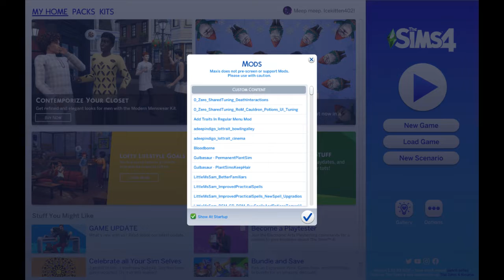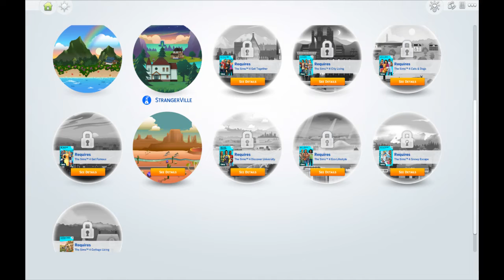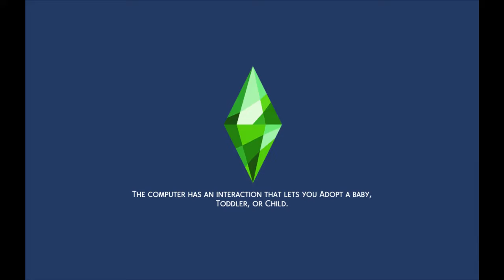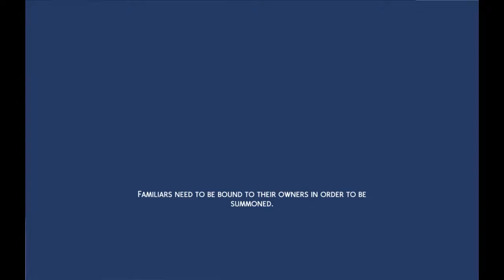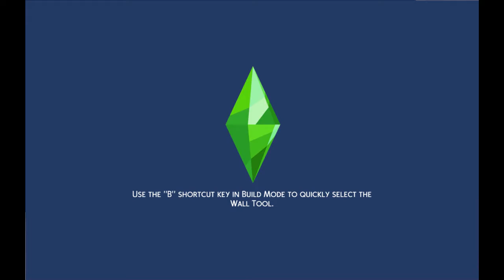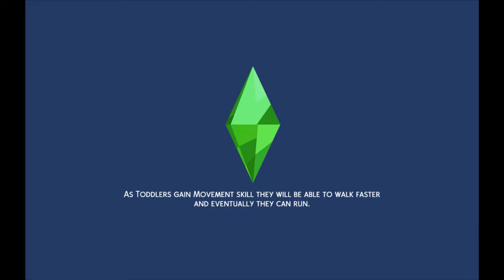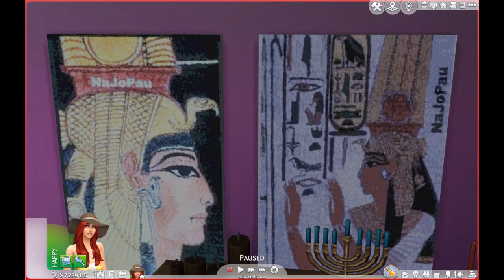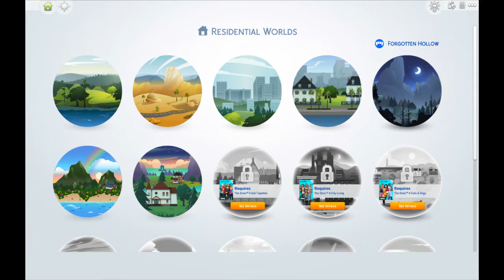sims4 random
checking up on my sims seeing what going on